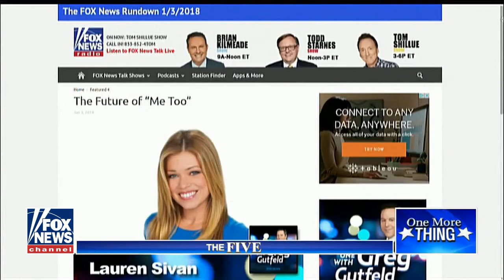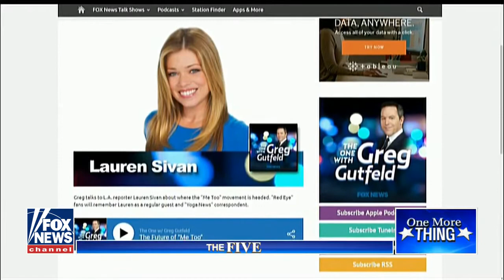The Five 1/4/2018 -The Five fox news january 4,2018 full show